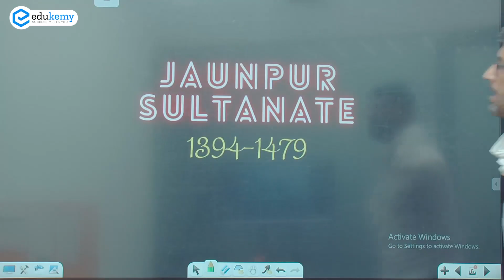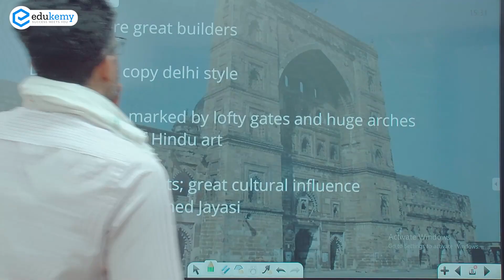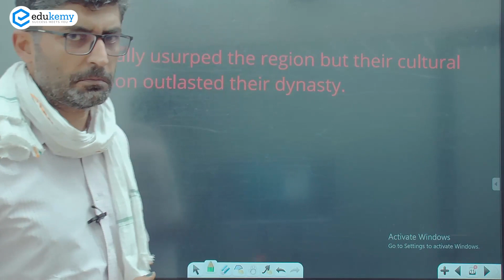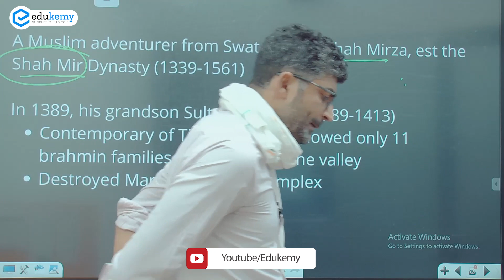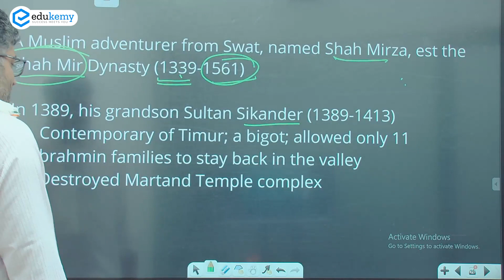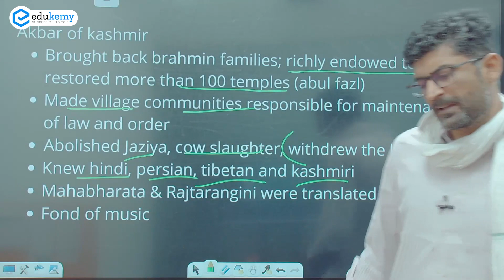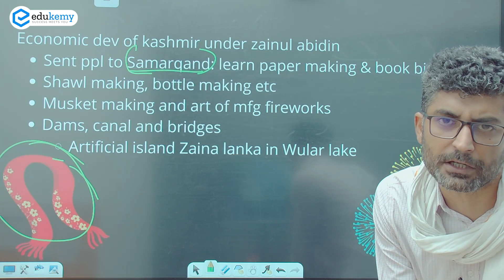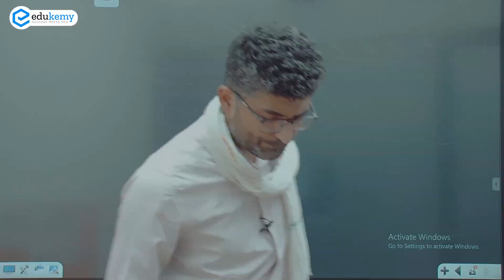History of Kashmir and Jaunpur | Medieval History Nakshebaazi (Maps) | Anant Tripathi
The Sharqi rulers of Jaunpur and the Mir Shahi rulers of Kashmir also played crucial role in the development of regional cultures. Established by Malik Sarwar, the Sharqi dynasty ruled region of Darbangha to Kannauj. They are known for their unique architecture and patronage to arts and literature.
Shah Miri dynasty @ Kashmir was established in the wake of mongol invasions. Most important ruler of this dynasty is Zainul Abidin or Bod Shah. He is called as Akbar of Kashmir because of his religious outlook and concern for public welfare. He promoted Pashmina shawls and other wonderful crafts of Kashmir.

Join Our Courses:

1) Prelims Master Session (UPSC-CSE Prelims 2021) - Get a conceptual understanding of all the probable topics for Prelims based on Previous year Trend Analysis and clear UPSC CSE Prelims 2021 in the first attempt.

2) CSAT Crash Course + Test Series (UPSC-CSE Prelims 2021) August Batch